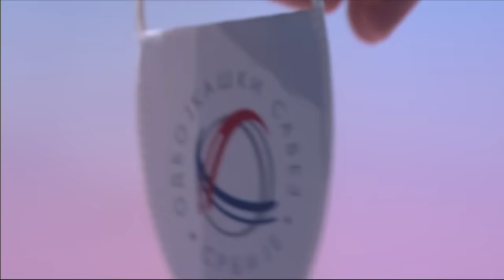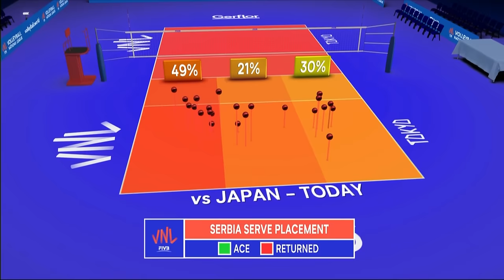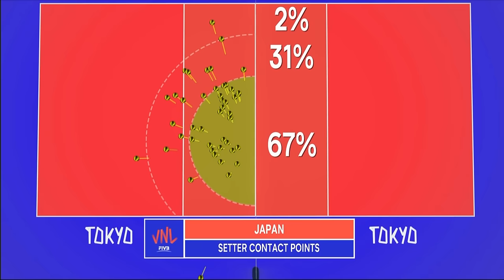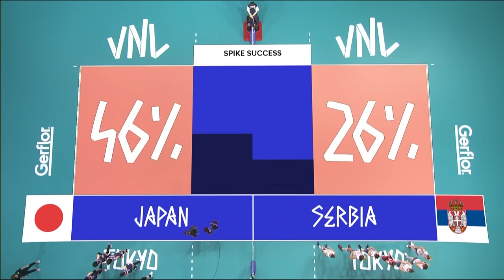Japan 🆚 Serbia - Full Match | Women’s Volleyball Nations League 2019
Enjoy watching the full match between Japan and Serbia of the 2019 Women’s Volleyball Nations League!